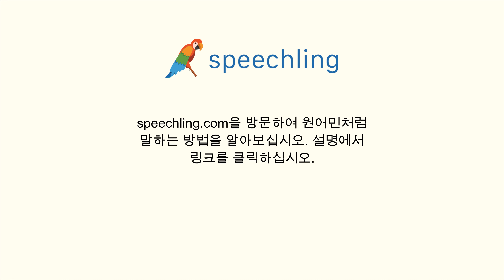일본어로 "왜 안 되나요?" 말하는 법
남자 목소리 :
そうしましょう！

여성 목소리 :
そうしましょう！

남성 음성 번역 :
왜 안 되나요?

여성 음성 번역 :
왜 안 되나요?